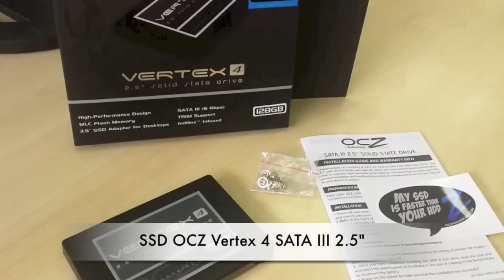How to change hard disk Mac Mini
พอดีได้มีโอกาสเปลี่ยน SSD ก็เลยทำวิธีการถอดมาให้ครับ และหลังจากนี้จะมีการทดสอบประสิทธิภาพของ SSD ครับ ติดตามชมกันได้ครับ ^ ^

หลังจากใส่เสร็จ แล้วก็มาดูผลการทดสอบกันเลยครับ